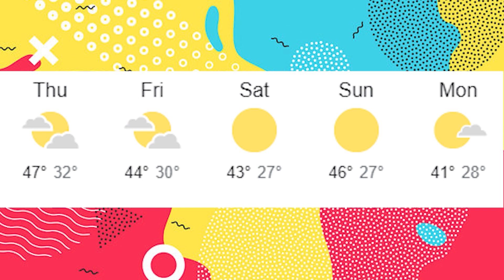Morning Show 2/1/2024